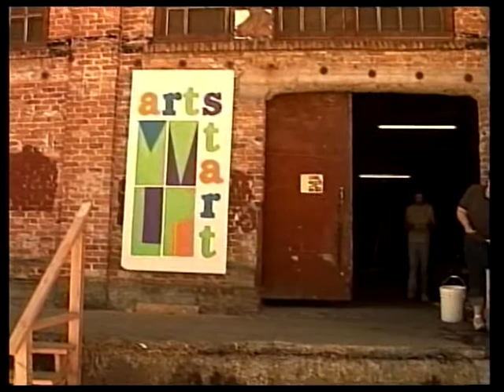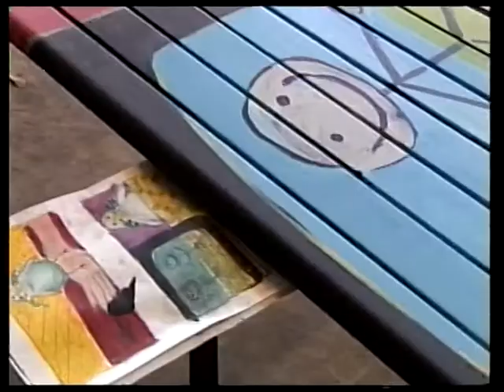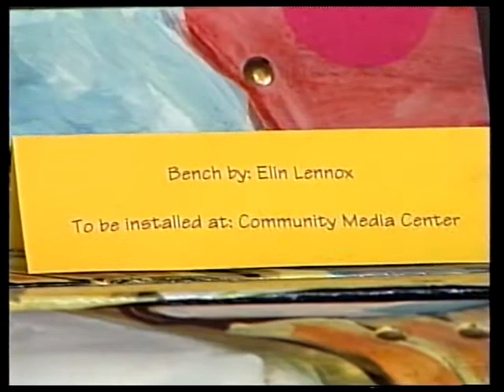ArtStart 2002 Bench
More benches, with a look at the John Luvender bench.